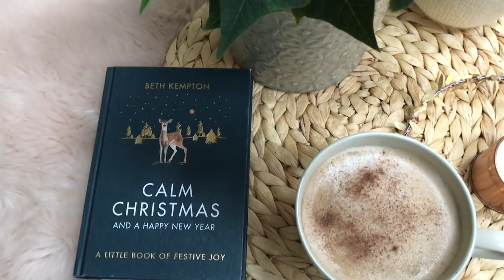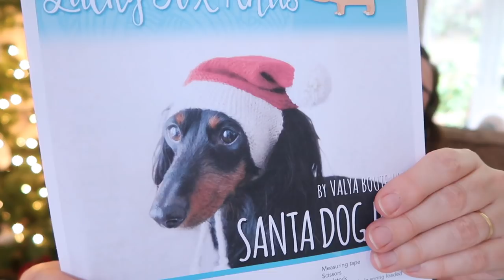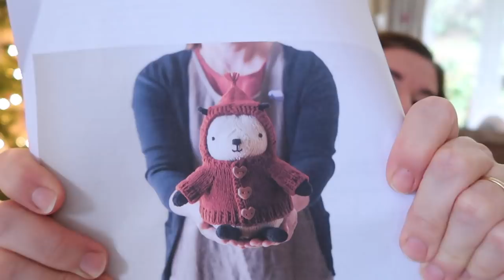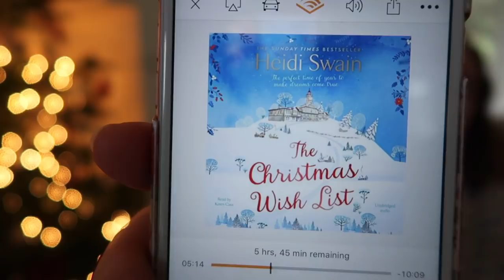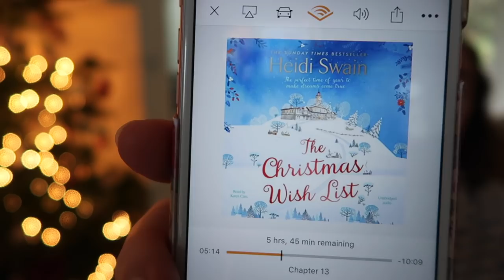Sew Sweet Violet Vlogmas 2019 - Day Twelve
Welcome to Vlogmas 2019 where I natter on a bit about Knitting, crafting, baking and generally Christmasing!

My Etsy Pattern Shop -